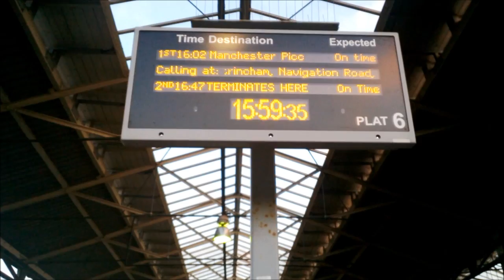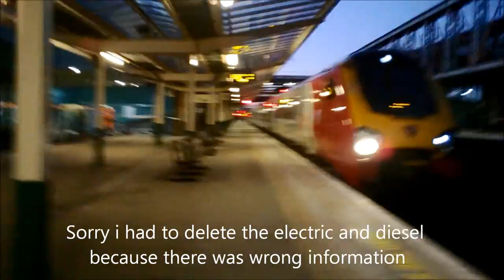Area 1 Episode 6 Chester Train Station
I don't do many videos these days, I tend to stick to photos and therefore I post a lot more on my Facebook page which is linked below. Feel free to like the page and keep upto date with my travels.